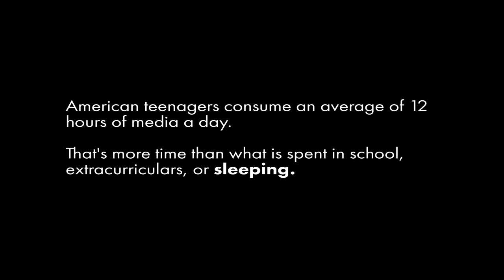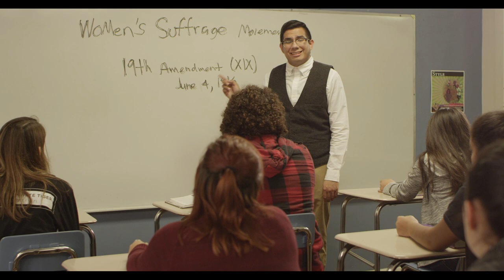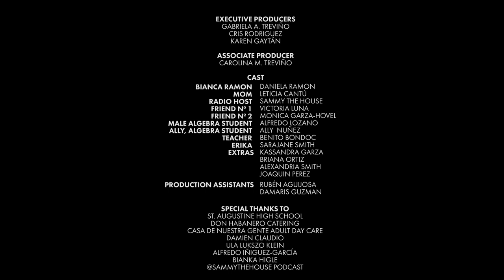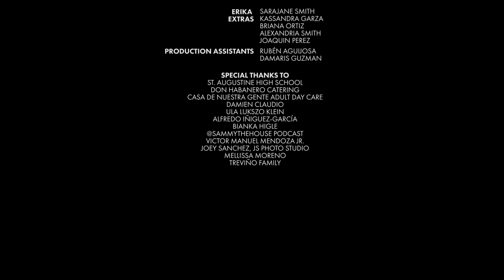Breakthrough Film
Official Submission to Connecther's Girls Impact the World Film Festival.

Bianca is a high school student who is tired of the lack of female leadership represented in the media. We follow her school day as she has some revealing experiences leading to her breakthrough.